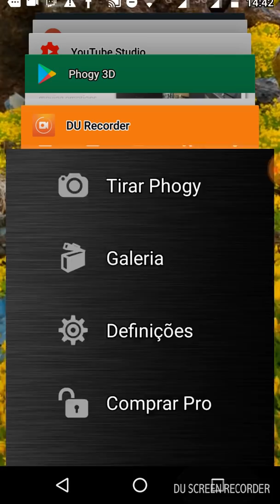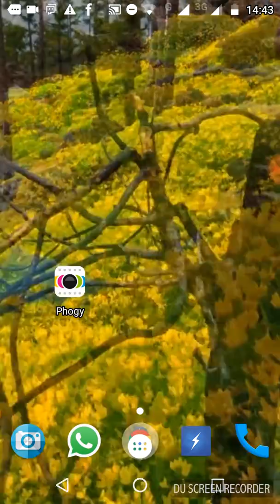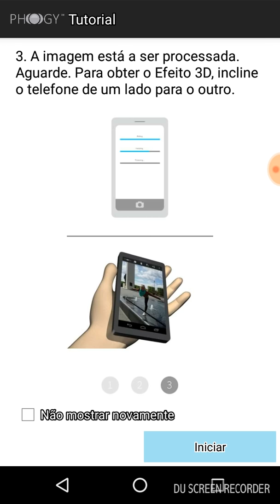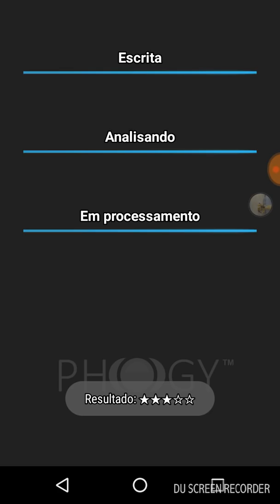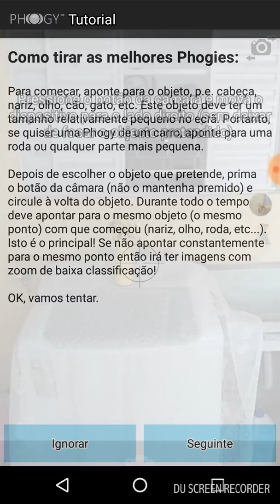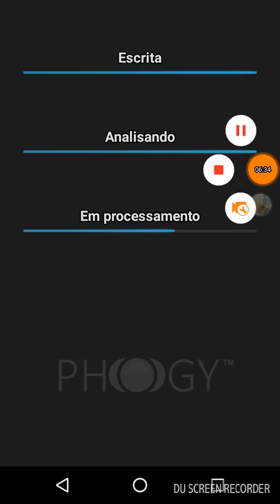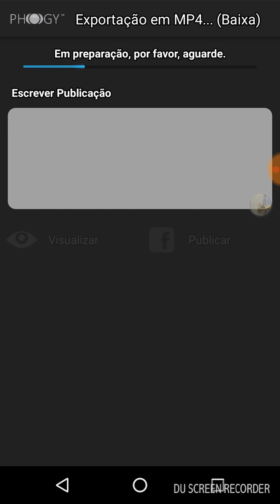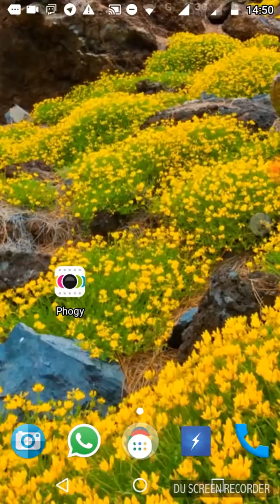Como tirar fotos 3D em qualquer celular android.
Galera deixarei Aki a versão PRO que é muito mulher, e dá pra fazer muito mais coisas!

Abraçossss!